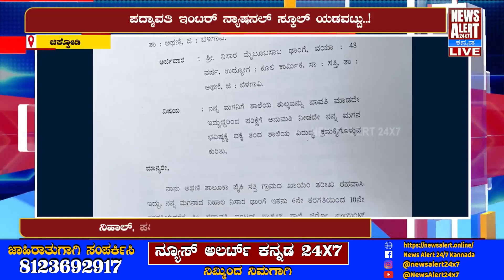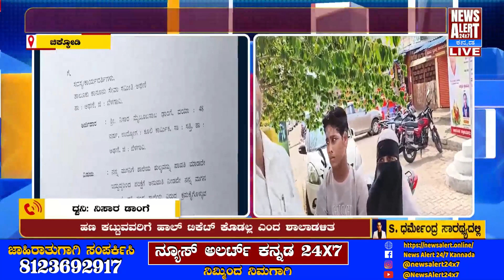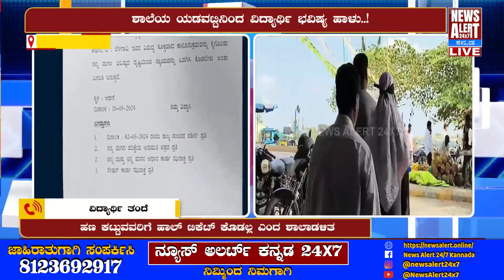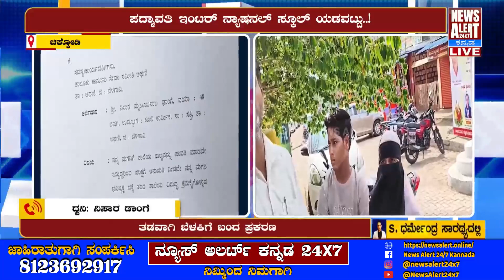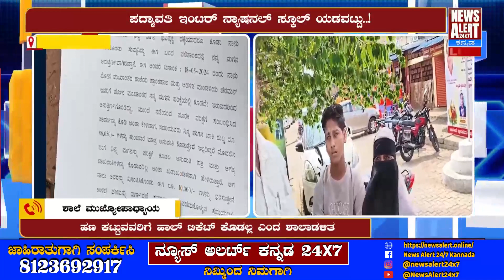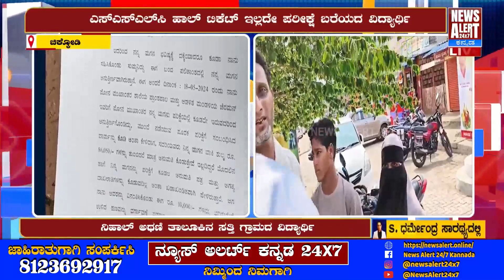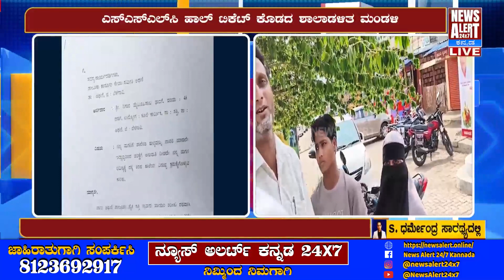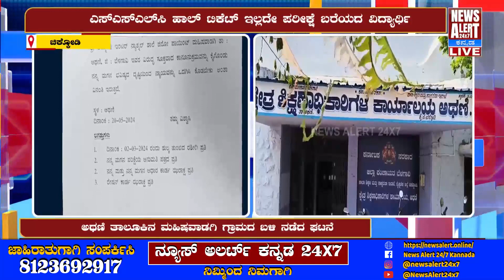Chikkodi | ಶಾಲೆಯ ಯಡವಟ್ಟಿನಿಂದ ವಿದ್ಯಾರ್ಥಿ ಭವಿಷ್ಯ ಹಾಳು..! | News Alert 24X7